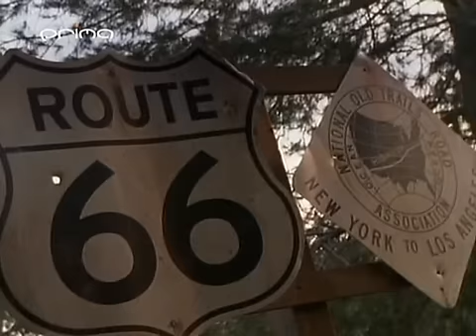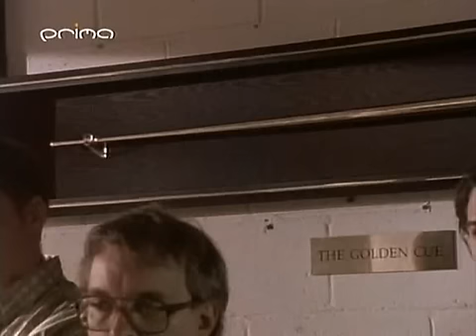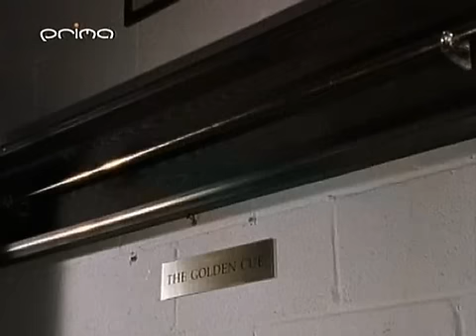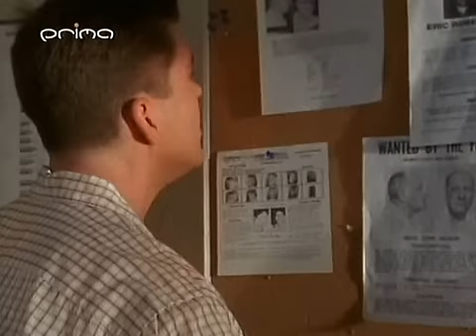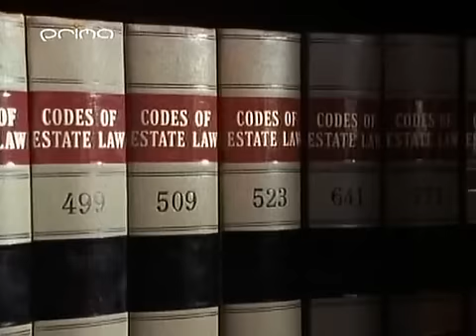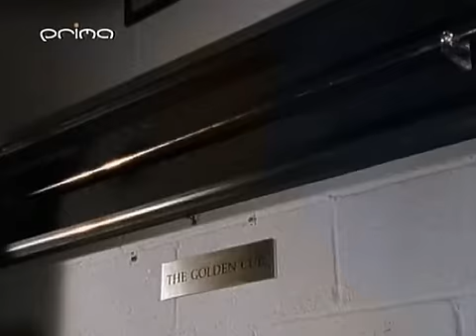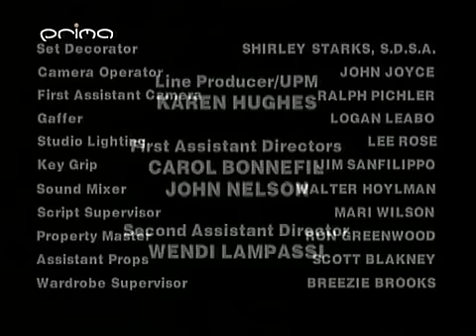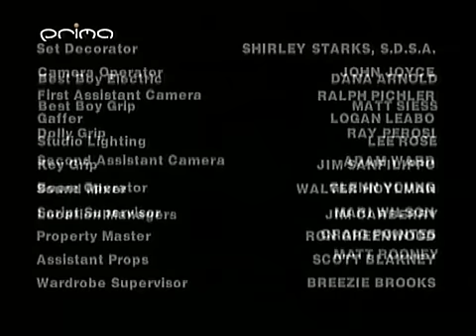Věřte-nevěřte3x09. celý díl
3 serie 9 díl